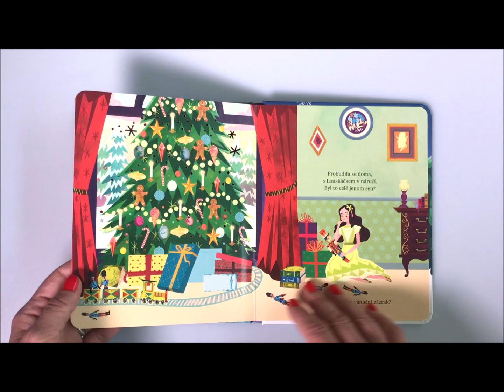Louskáček - Nakoukni do pohádky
Vánoce jsou pro Klárku časem kouzel a zázraků. Když najde pod stromečkem dřevěného panáčka, který dovede louskat ořechy, je nadšená. Pak její Louskáček ožije, Klárka se zmenší a společně zažijí pohádkové dobrodružství, ve kterém nechybí strašlivý Myší král ani hodná Cukrátková víla z marcipánového paláce. Vánoční příběh podle E. T. A. Hoffmanna je v tomto leporelu oživen díky stránkám s výřezy a průhledy do dalších scén. Dětští čtenáři tak mohou doslova nakouknout do pohádky a stát se aktivními aktéry příběhu. Poetické ilustrace dokonale podrthují tajuplnou atmosféru Vánoc. Krásné čtení (nejen) na dobrou noc plné fantazie.